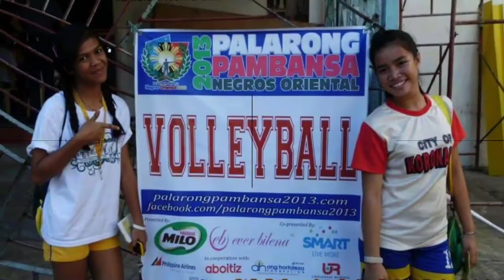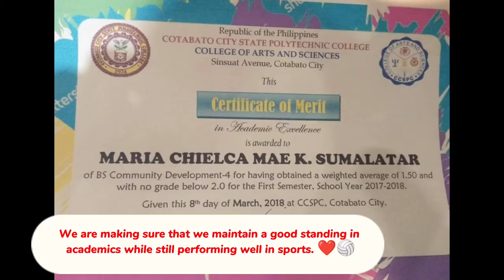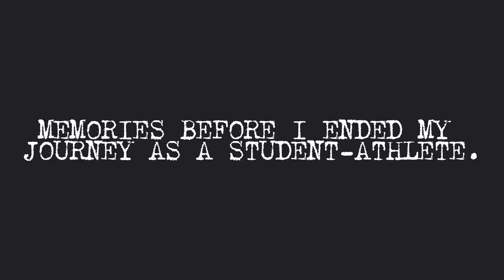My Volleyball and Beach volleyball journey 🏐 | Maria Chielca Mae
Sharing my Journey as a Student-athlete Since Grade 6 until I finished my Degree.
THANK YOU SO MUCH COTABATO CITY STATE POLYTECHNIC COLLEGE (Cotabato State University now)
My last playing year was very amazing and unforgettable. ❤️🏐